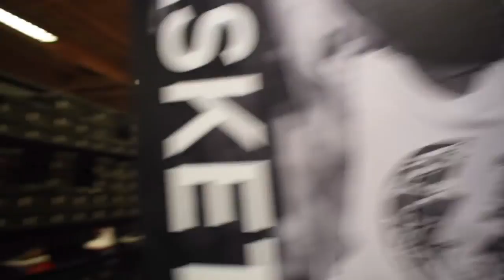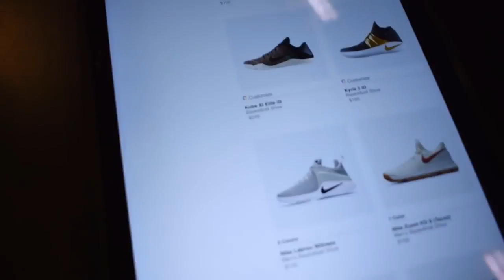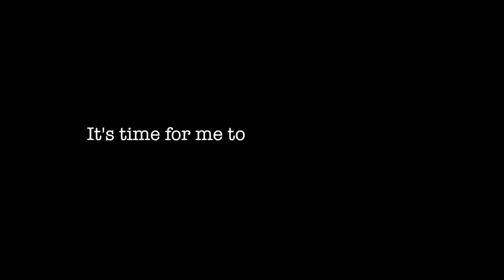Trying Out New Basketball Sneakers